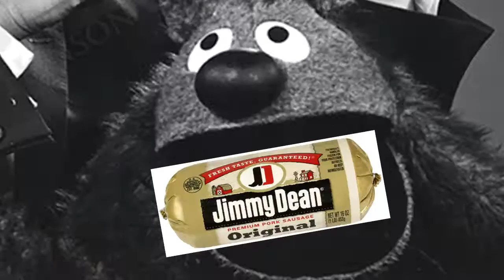Resistance 3.2; Resisting Leukemia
Hobo John's friend Leukemia Steve joins the party for some beans and bullets.